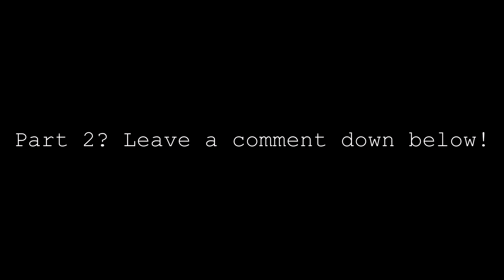Falcon DayZRP - Callum Lyons - Episode 3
Hello, welcome to my first video on FalconRP! Falcon is a roleplaying server with certain rules which changes the way the community plays! For example KOS and Firefight rules which encourages people to interact with fellow players!